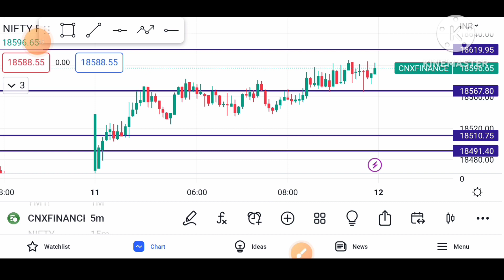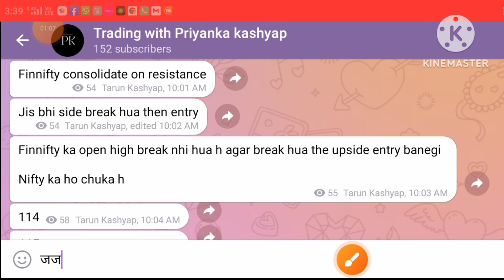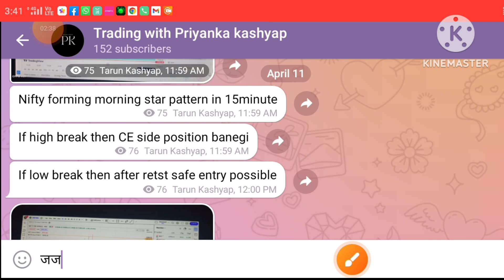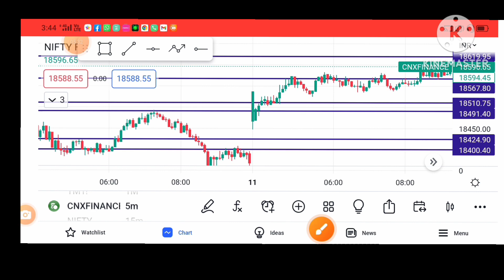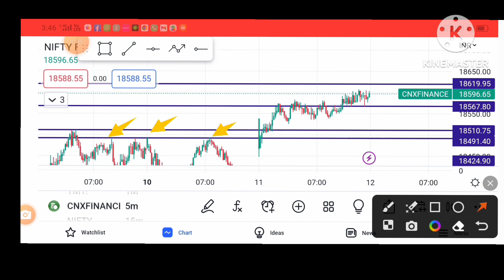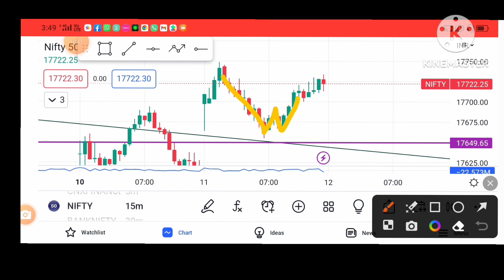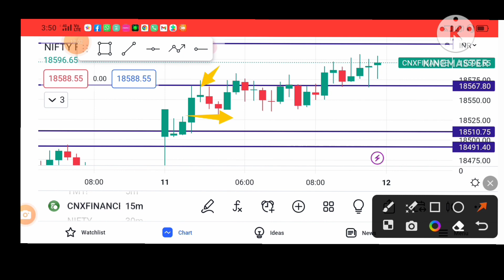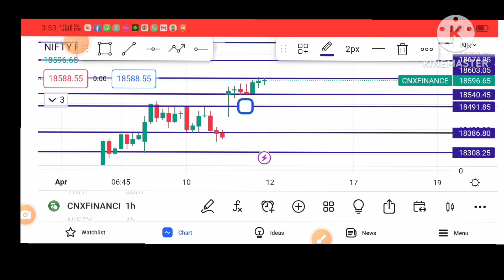Fin Nifty prediction for tomorrow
Trading with Priyanka  kashyap. in this video you will learn about finnifty and option trading technique.
I will tell you what can happen on Wednesday in fin nifty.
we will talk about finnifty prediction for 12 April 2023.
let's about what level Target and technical analysis candlestickpattern and chart pattern.

finnifty
finnifty outlook for tomorrow
finnifty prediction for tomorrow
Tomorrow Finnify analysis
Finnifty analysis for 12April
finnifty Today
finnifty tomorrow
finnifty option for tomorrow
tomorrow market prediction
finnifty trading strategy
finnifty option trading strategy
finnifty nifty tomorrow
Wednesday finnifty prediction
finnifty tomorrow Target
finnifty tomorrow up and down levels